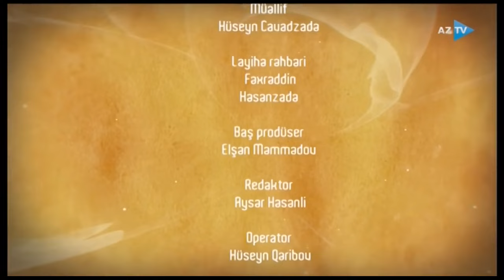Toğrul Nərimanbəyov / Togrul Narimanbekov - Yüz ilin adamları - 13.06.2021